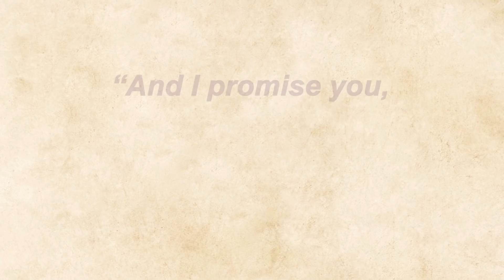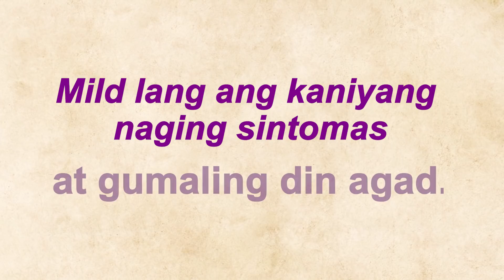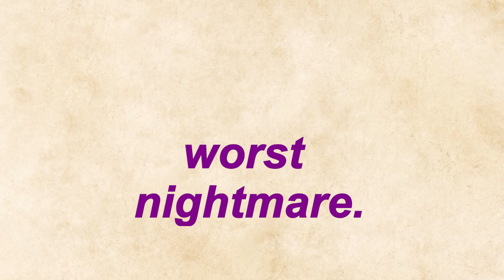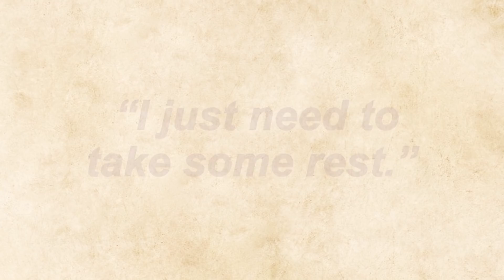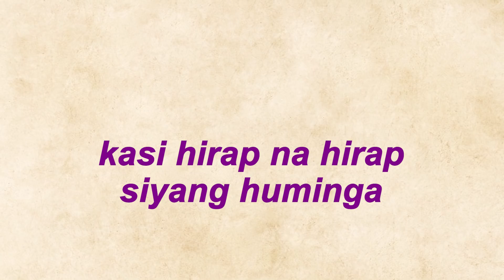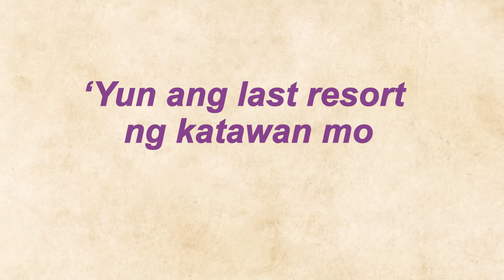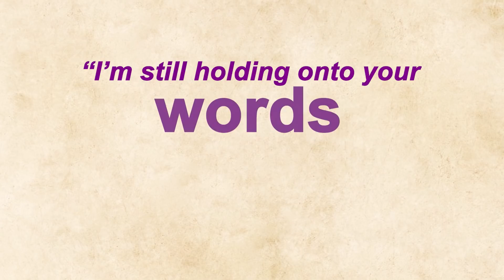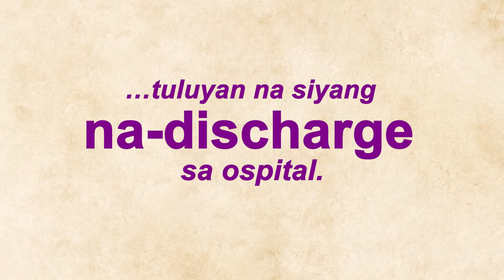Juan Love: PINOY FRONTLINER SA UK, KINAILANGAN KABITAN NG LIFE SUPPORT MALABANAN LANG ANG COVID-19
Limang linggong pinatulog ang 47-year old na si Franco Palo nang tamaan siya ng severe COVID-19. Tuluyan na kasing hindi rumesponde ang kaniyang baga at kailangan siyang ma-intubate at kabitan ng ventilator para makahinga. Matupad pa kaya ni Franco ang iniwang pangako sa kanyang asawa?